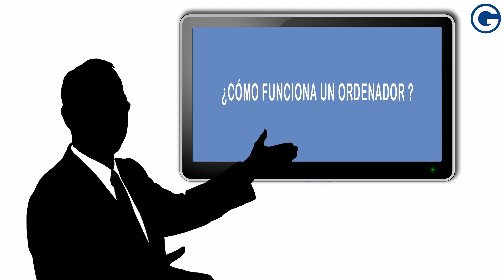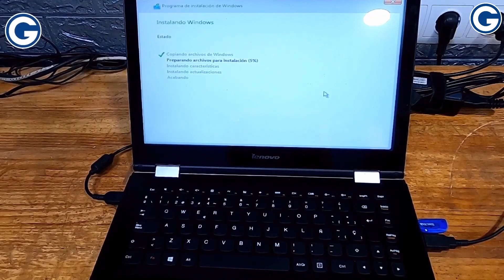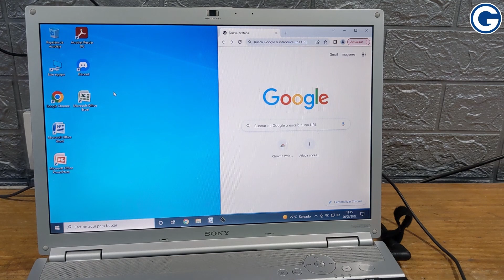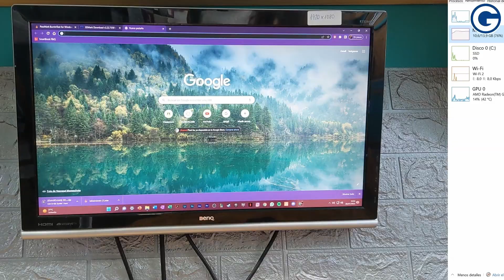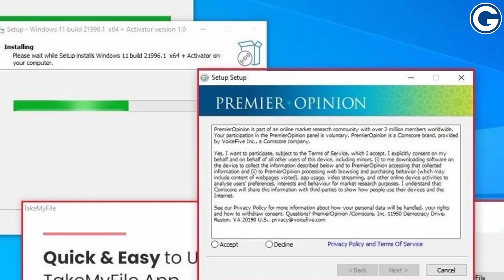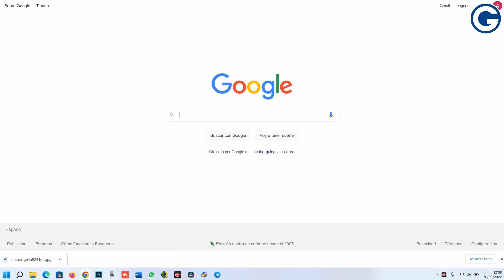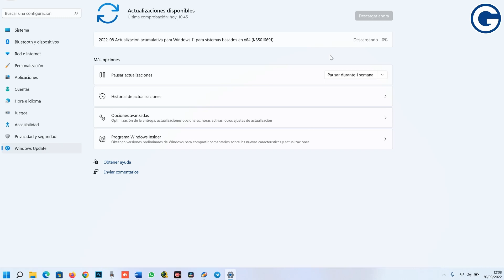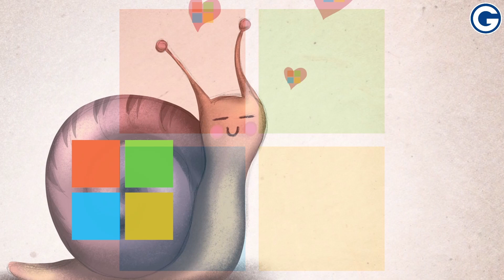5 principales motivos por los que Windows va lento (aplicable también a Linux, Mac OS, iOS, Android)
Windows es un maravilloso sistema operativo pero ni es perfecto ni depende sólo de él para que el sistema vaya fluido. Aquí vamos a ver los 5 principales motivos o causas por los que un PC (portátil, table o sobremesa) puede volverse lento de repente (hay más razones, pero digamos que el 90% de las veces los causante son algunos de estos 5 puntos). También expondremos soluciones para que vuelva a ir rápido y así mejorar su velocidad.

Estas razones también son válidas para otros sistemas operativos (Linux, iOS, MACOS, iOS, Android, etc.).

Como siempre, si os ha gustado el vídeo agradecemos un like y una suscripción.

No olvidéis seguirnos en Instagram, donde podréis ver nuestro día a día en el taller, participar en sorteos gratuitos así como descubrir previas de los vídeos en los que estamos trabajando:

Enlace vídeo de cómo cambiar el HDD de tu equipo por un SSD: